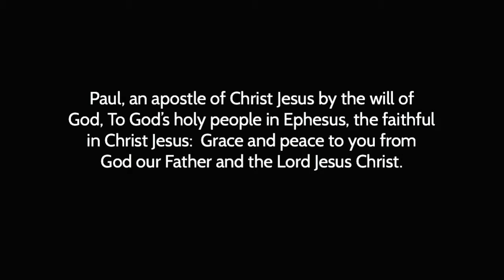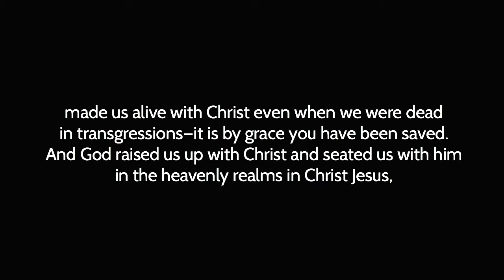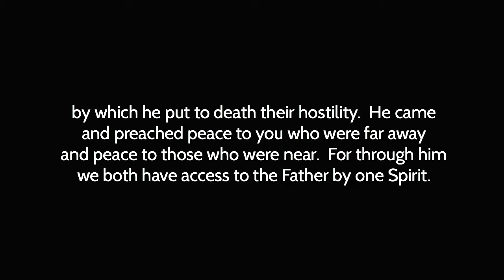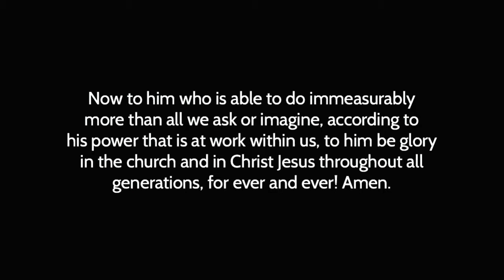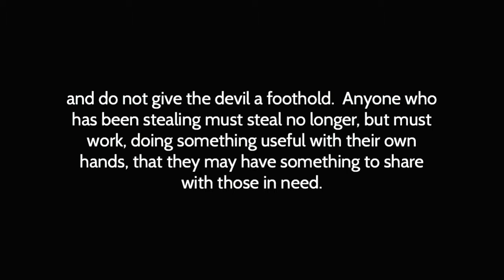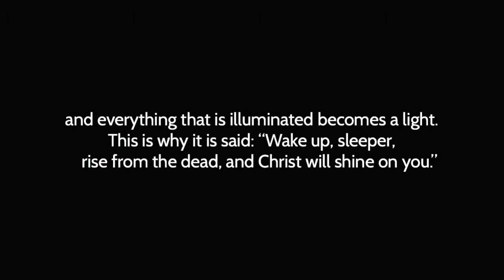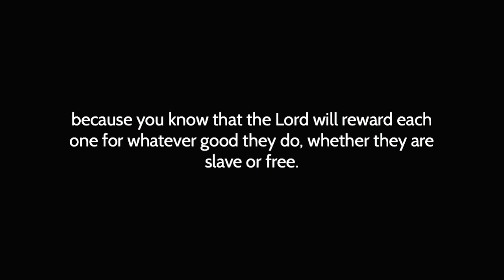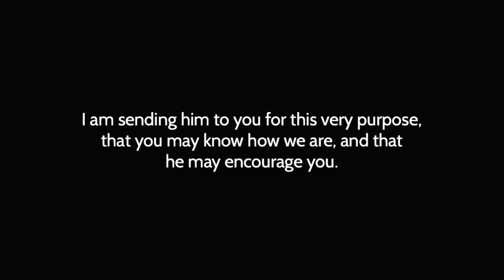Repurposed: The Book of Ephesians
A reading of the book of Ephesians